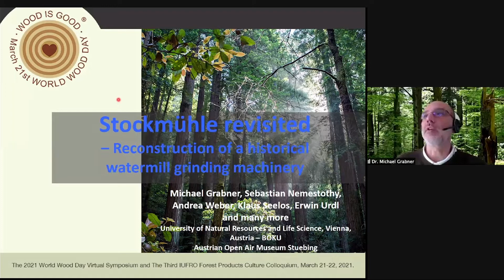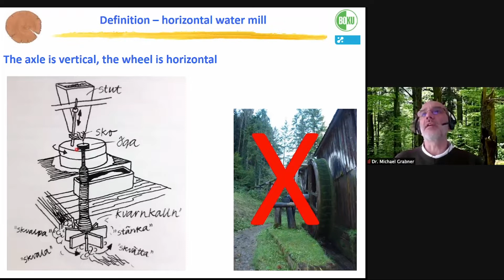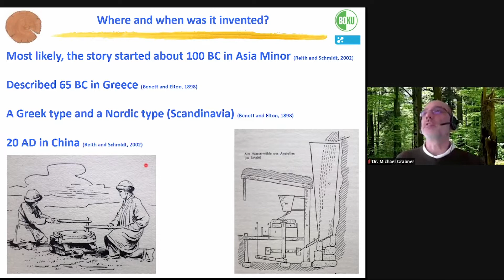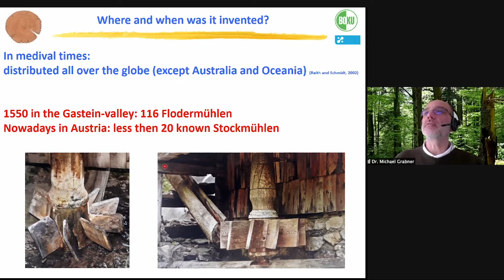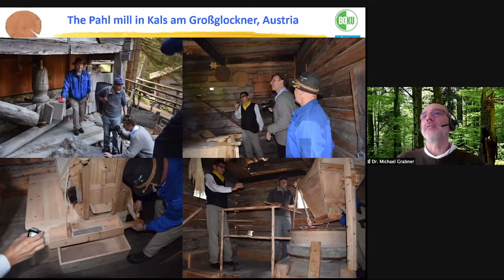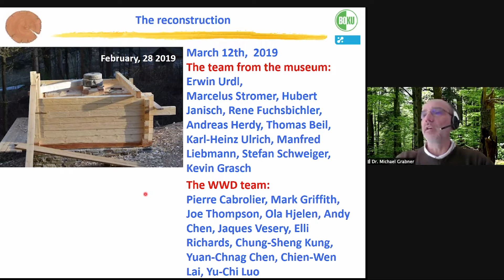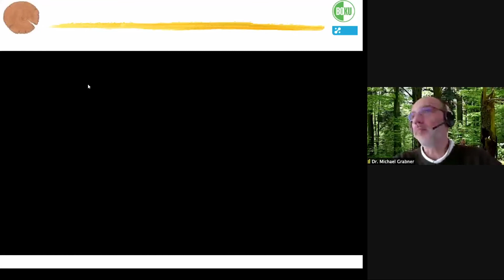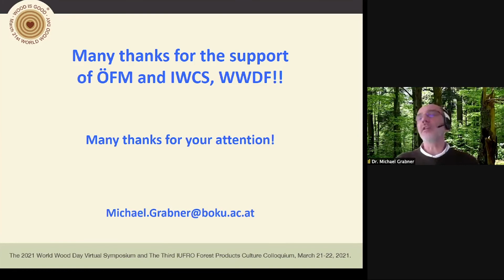WWD 2021 Symposium - Topic 2-6 Michael Grabner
Michael Grabner from University of Natural Resources and Life Sciences, Vienna (BOKU) delivered the presentation “Stockmühle revisited – Reconstruction of a historical watermill during the WWD 2019“ at the 2021 World Wood Day Virtual Symposium and The Third IUFRO Forest Products Culture Colloquium.